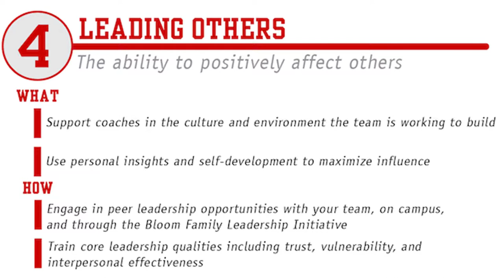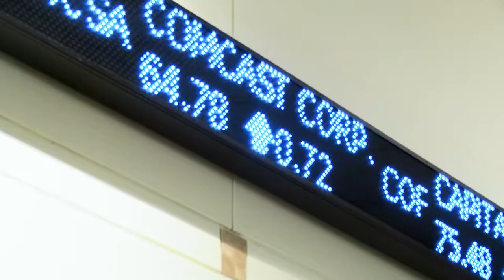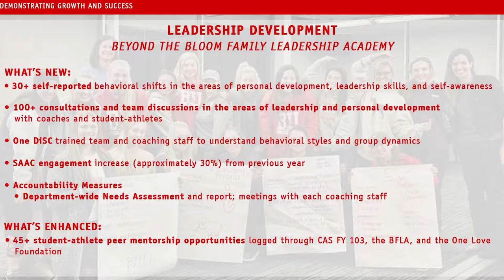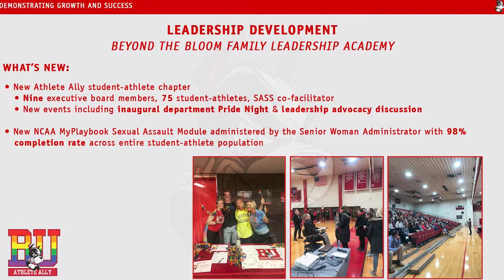Developing the Person, Performer, and Professional: Boston University Athletics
Learn more about the comprehensive student-athlete development portfolio Boston University Athletics is building here. Please share any feedback on the Bloom Family Leadership Initiative below!

Special thanks to the BU Athletics Marketing & Communications staff for their work on this video.